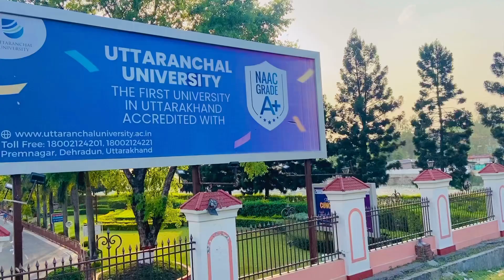UTTARANCHAL UNIVERSITY DEHRADUN STUDENT LIFE || A DAY IN UTTARANCHAL UNIVERSITY